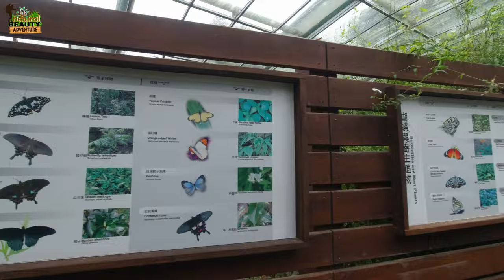Taipei Zoo 台湾太比动物园 | Largest Zoo in Southeast Asia | Special For Panda and Penguin | 2,407 animals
When I came to know that Taipei zoo is the largest Zoo in southeast Asia I did not think for a moment and when to Taipei to see this zoo. The most special is to see a panda and Penguin that I have never seen before. I went to To zoo by Bus from Taipei 101 and it takes 40 minutes.

There are almost 2407 animals in the animal and almost 400 species and the zoo was also like a real forest taste. There are also indoor exhibits of different themes. One of the best I liked is a butterfly with different species (i stay there for almost 1 hour and take a lot of photos you can check on my Instagram @naqvi1599) and the Penguin house, outstanding with Antarctica taste like glaciers.

 Whole the time I just searching for a  panda that I had never seen in my life, I am very curies about it. At last, I saw it, Two big pandas outside and one inside, it looks so cute I just wanna hug and take it with me! but it's just my dream they do not allow me to take it. These pandas are imported from China.

And in the exhibition, there was a lot of information about all animals if you visit with kids its very productive for kids information. I am very happy to visit there and suggested everyone to visit there.